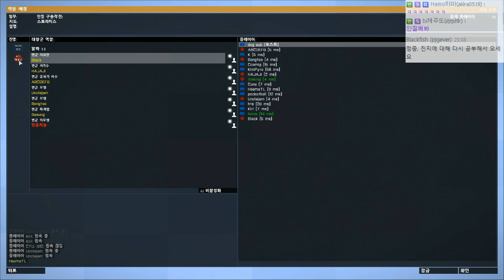지옥에서 돌아온 그를 다시한번 둘러보자!! #13 아르마 3 (ARMA 3) [개복어]